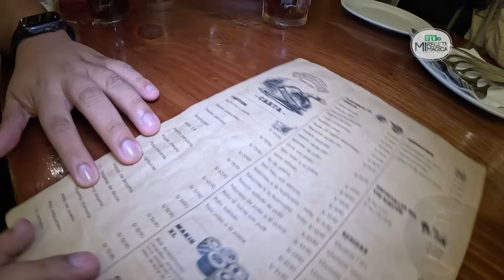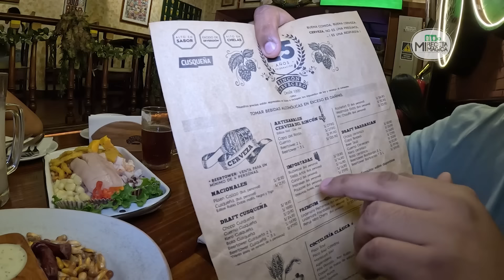LA LECHE DE TIGRE MAS CARA DE TODO LIMA | Mi Receta Mágica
La Leche de Tigre mas cara de todo Lima ! Mira todo el video y dejanos un Like y comentario 💚